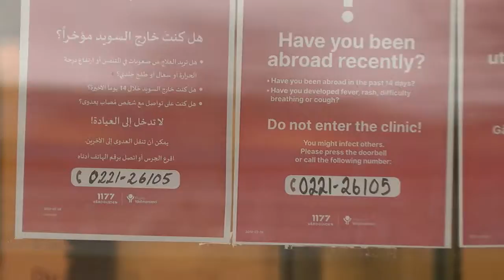Skärpta restriktioner - Västmanlands Television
Smittspridningen av covid-19 fortsätter i landet och har de senaste veckorna spridit sig väldigt snabbt och i samtliga åldersgrupper. Därför har regeringen i samråd med Folkhälsomyndigheten, föreslagit ett förbud mot sammankomster på fler än åtta personer. Förbudet föreslås träda i kraft från och med den 24 november, i fyra veckor framåt och kommer att omprövas kontinuerligt. Om situationen inte har förbättrats kommer restriktionerna att behöva förlängas över jul och nyår.

Se hela inslaget: